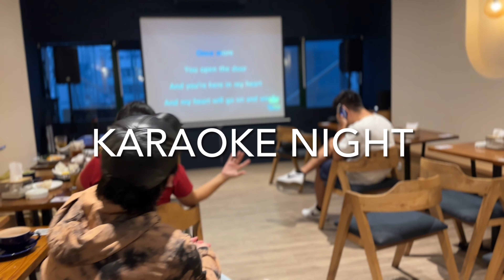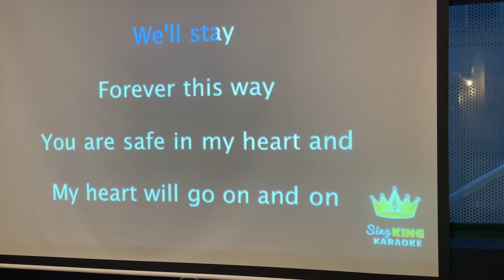Karaoke Night with Colleagues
Join us on our Karaoke night!  Hope you enjoy the show!